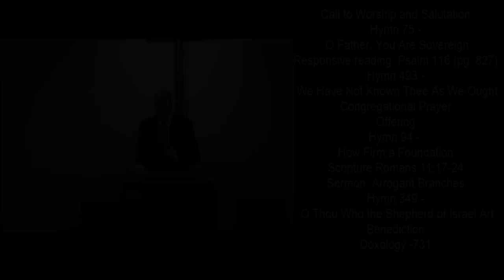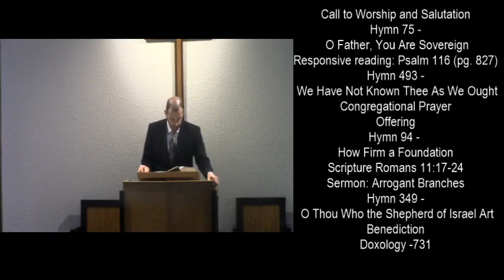2020-08-30 - Arrogant Branches